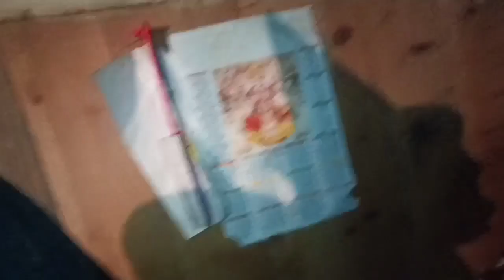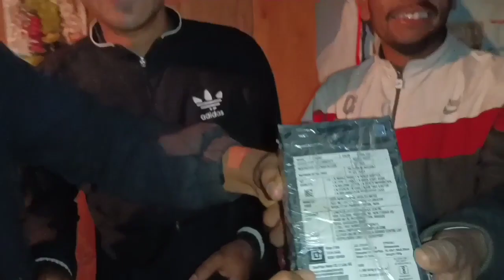केक के जगह पत्थर 😂😂😂😂😂😂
ऐसा मजाक दुबारा न करे 😂😂😂😂